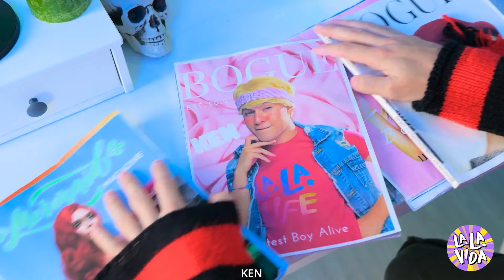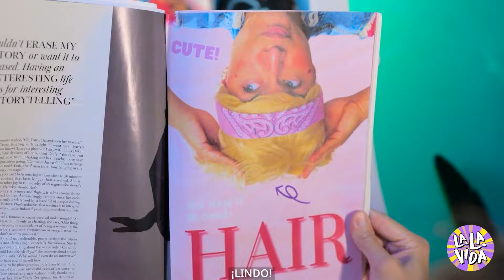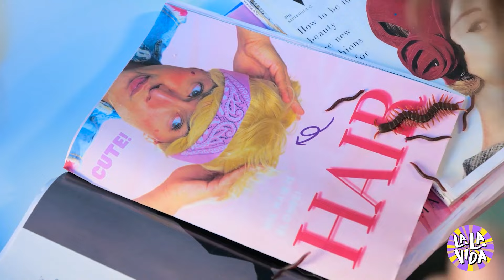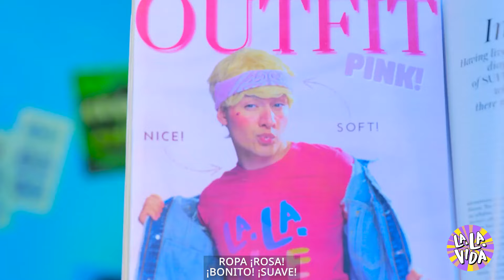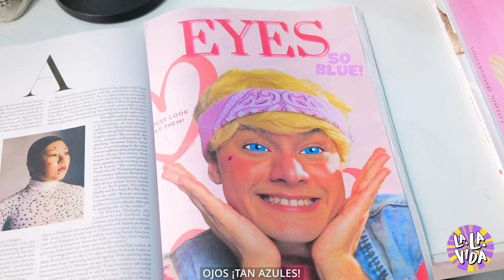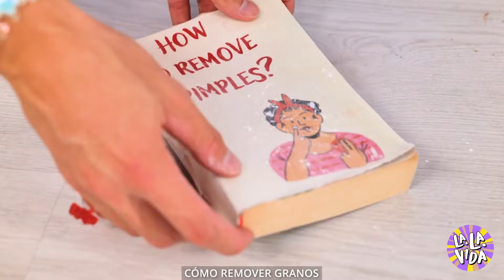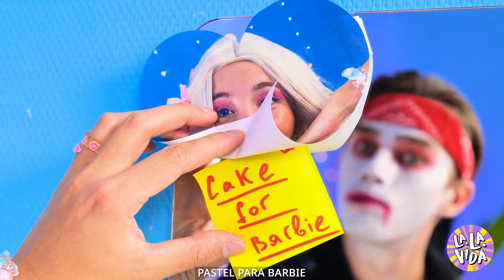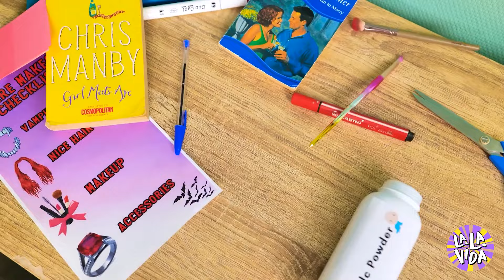¡De Chico Zombie a Ken! 👱🏻‍♂️ Transformación Extrema con Gadgets de Tik Tok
¡De Zombie a Ken, aquí vamos! 👻👱🏻‍♂️ En el video de hoy, que te dejará boquiabierto, observa cómo transformamos al Chico Zombie en un Ken de la vida real, todo con los gadgets más locos que encontramos en TikTok! 📱🛠️ ¿Estas herramientas virales lo harán lucir como el chico de los sueños de Barbie, o este cambio de imagen será un desastre monstruoso? 😂🎉 No hay spoilers aquí, solo transformaciones épicas y un montón de risas.🤪🌪️ Dale play para ver la magia suceder, y no olvides darle me gusta 👍, dejar un comentario ingenioso 💬, ¡y aplastar ese botón de suscribir para más cambios de imagen extremos!